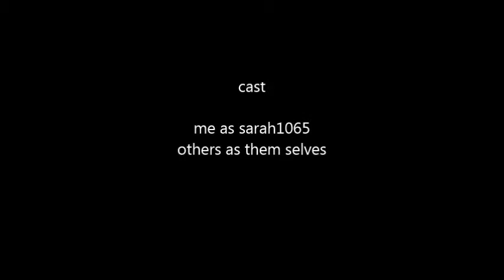fashion friendsy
sorry agien i messed up i lost the narration enjoy

video by lurpderp fishington the 8th or sarah1065